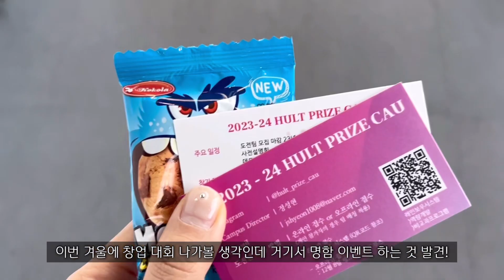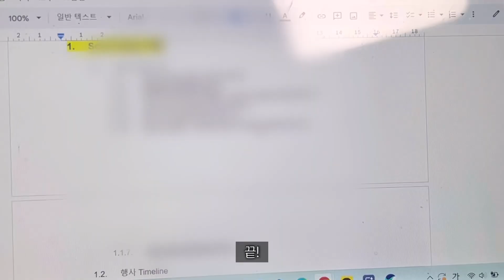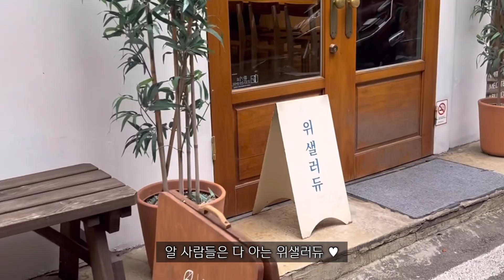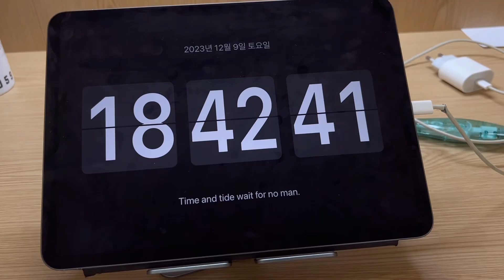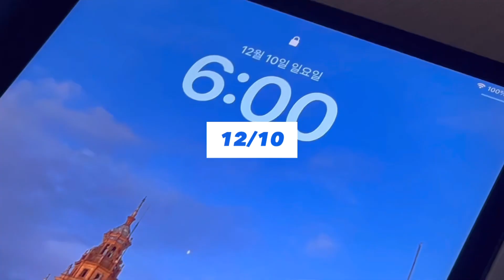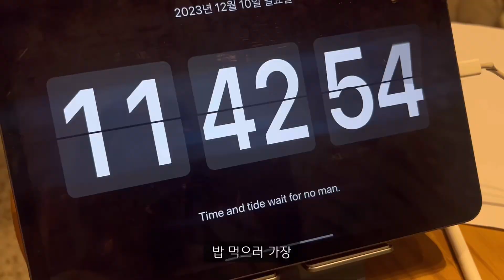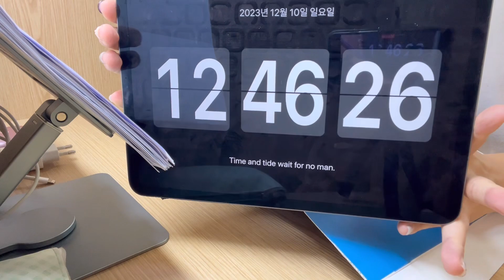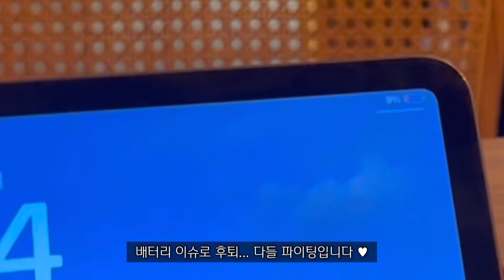약대생 시험기간 vlog 💊| 무려 11과목 시험 보는 2주간의 시험기간 스타투..🔥